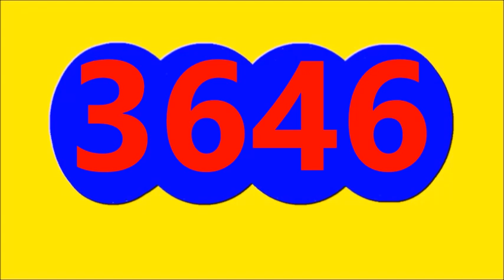TU NUMERO DE LA SUERTE TE DA EL RESULTADO SINUANO DIA HOY DOMINGO 21 DE MAYO DEL 2023